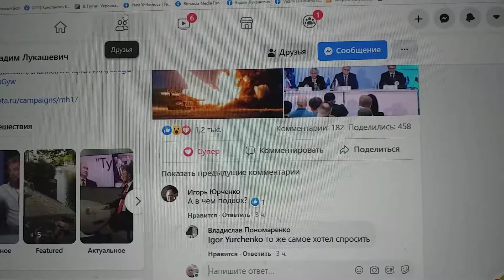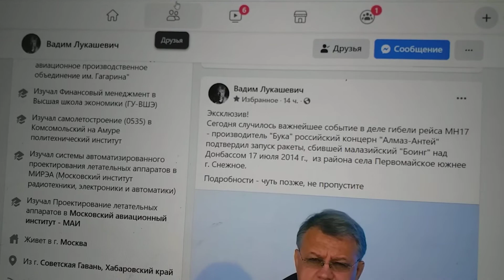Вадим Лукашевич заинтриговал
Постом в Фейсбуке этим Вадим Лукашевич заинтриговал.
В его сообщении о признании "Алмаз-Антеем", что ракета, сбившая MH17, выпущена из под Первомайского, видят многие подвох.
А я в ожидании  его разъяснений пополняю клипом, что любовь, в общем, — дар прекрасное увидеть, свой Ютьюб-канал,
Потому что меня пожирает страстишки клипов записи с этим Молох.